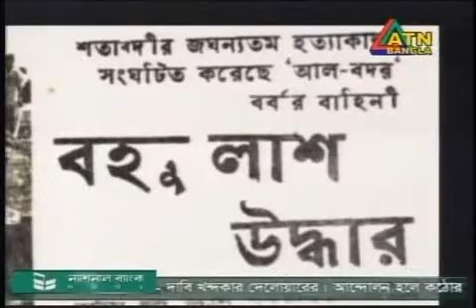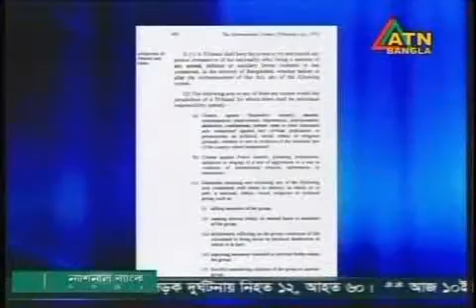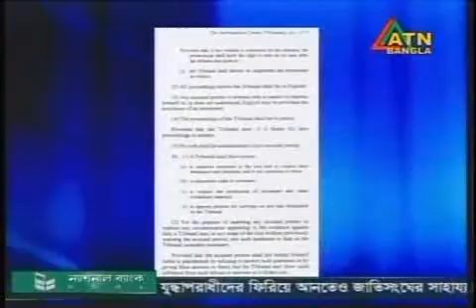ATN Bangla NEWS AT 3:00 PM 10/4/2009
for daily TV News, Bangla Natok, Drama Serials, Movie from NTV, ATN Bangla, Channel I and more. ATN Bangla NEWS AT 3:00 PM 10/4/2009 - Archived on 10/4/2009